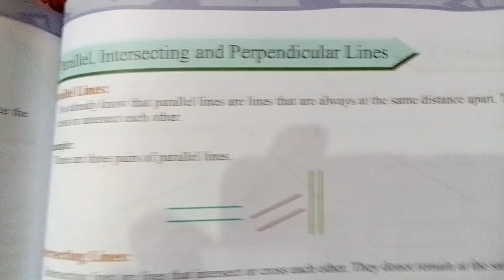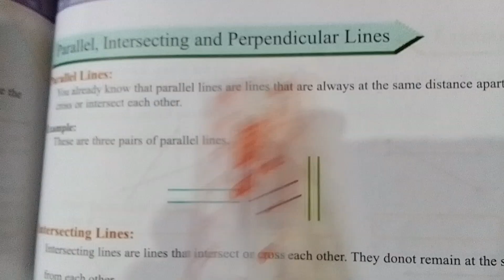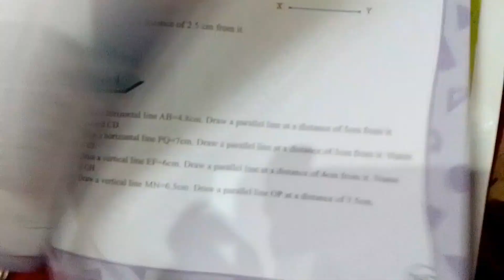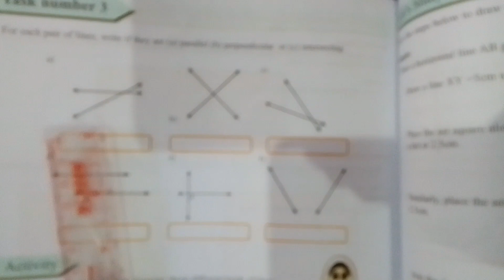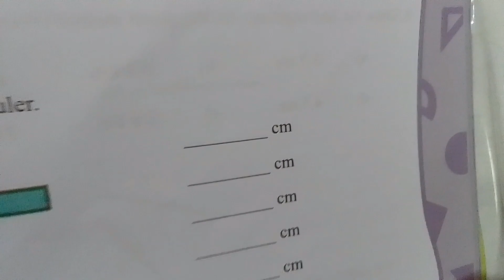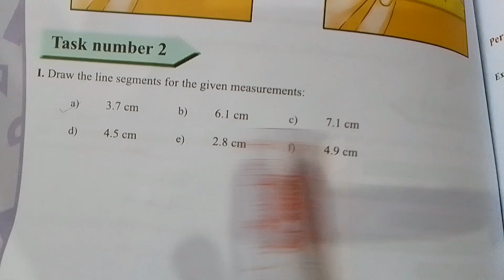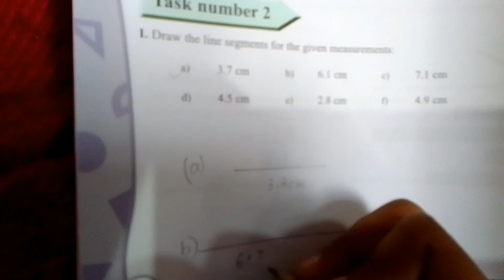Types of lines| learn different types of lines| kiddie learning with fun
For more  mathematics videos, refer to the following link

in this video we will learn about line and it's types